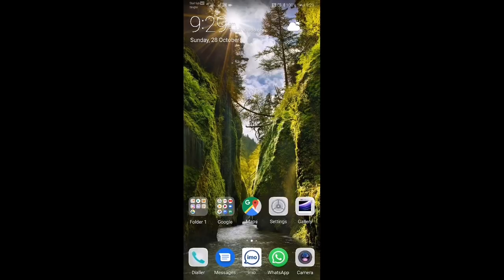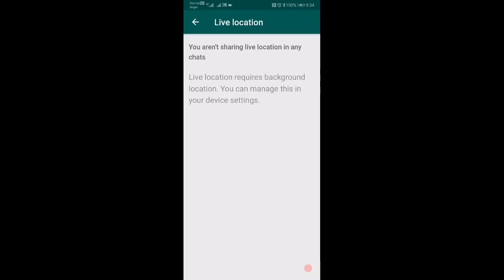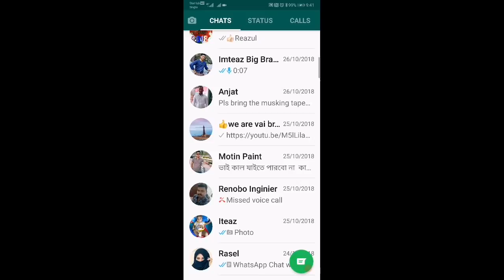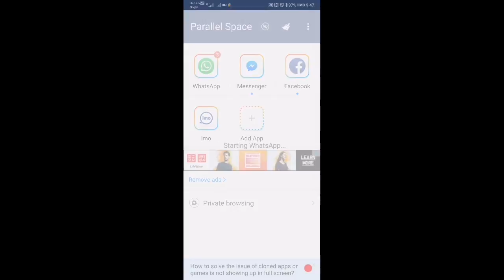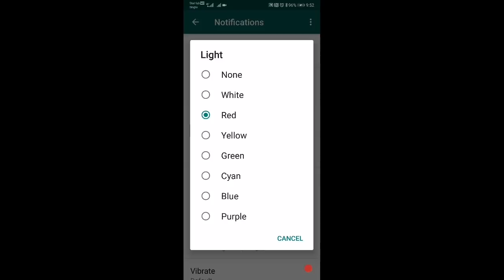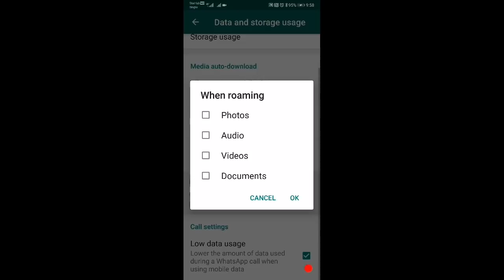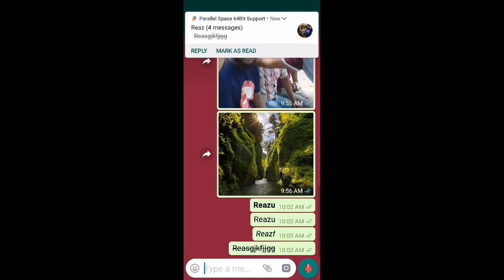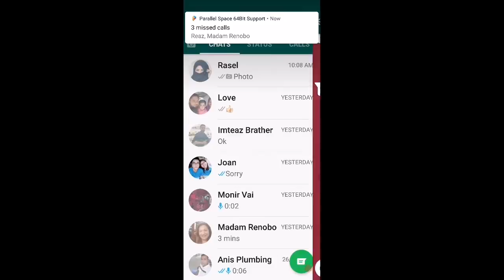30 setting for whatsapp all in one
Assalamoalikom

30 setting for whatsapp all in one

pls laptop and
mobile about knowledge